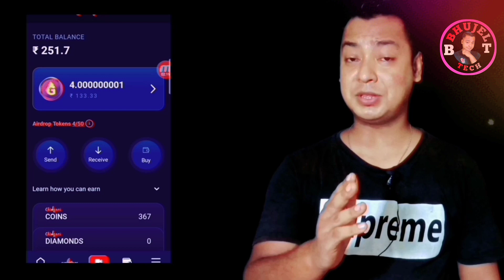Best Short video Earning apps| Video upload earn money apps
Hello friends
Today iam going to tell about best short video earning apps, which short video app is the best for money,
which app is best for earning money by making video,
how do short videos make money,
pocket money earning app